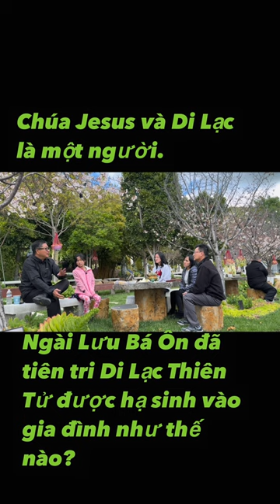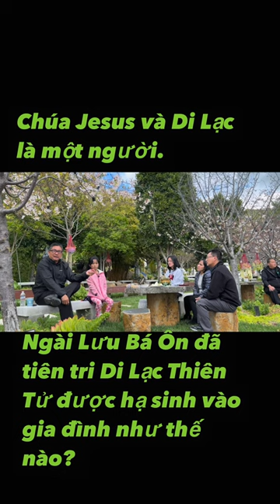Chúa Jesus và Phật Di Lạc là một - Sư Phụ Thiên Tuấn Kiệt